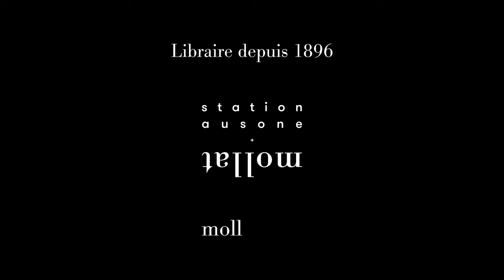Qiu Xiaolong - Amour, meurtre et pandémie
À l'occasion de la 19ème édition du salon "Lire en Poche" à Gradignan, Qiu Xiaolong vous présente son ouvrage "Amour, meurtre et pandémie" aux éditions Liana Lévi.